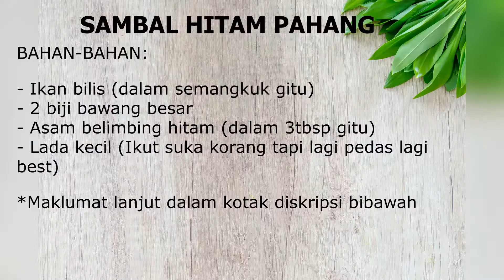Original Sambal Hitam Pahang ..... memang best ..... leleh air liur 🤤🤤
Hai,

Salam semua,

Apa kabo semua ... moga sihat belaka ye … hari ni Mak Chu nak masak Masak Sambal Hitam Pahang

Bahan utamanya adalah belimbing hitam lagi. Sambal nie memang famous kat Pahang nie, lagi pedas lagi best.

Resepi sambal nie memang berbagai – bagai, lain orang lain cara buat dia tapi bahan utama nya adalah asam belimbing hitam
Sambal nie Mak Chu makan dengan nasi, maggi, roti memang bestlah ….

Jangan lupa cuba

Okay korang selamat menonton

Kalau korang try jangan lupa comment & share jadi ke tidak ….

Okaylah korang... jom makan...

Jangan lupa cuba resepi ni yer

Selamat mencuba ☺️ ☺️ ☺️

RESEPI:

SAMBAL HITAM PAHANG

BAHAN-BAHAN:

- Ikan bilis (dalam semangkuk gitu)
- 2 biji bawang besar
- Asam belimbing hitam (dalam 3tbsp gitu)
- Lada kecil (Ikut suka korang tapi lagi pedas lagi best)

CARA-CARA :

- Okay, jom mula masak
- Macam biasalah basuh ikan bilis, lada bawang tu semua yer
- 2 biji bawang besar, bawang tu dihiris ye
- Tumbuk semua bahan-bahan nie kecuali bawang
- Tumbuk bahan bahan sampai sebati dengan asam hitam tu
- Panaskan minyak … guna minyak banyak baru sambal tu lawo
- Bila minyak panas masukkan bawang
- Goreng bawang sampai layu
- Bila bawang dah layu masukkan sambal yang ditumbuk tadi
- Masak guna api yang perlahan
- Goreng sambal sampai bertukar dari lebam kepada warna hitam
- Bila sambal dah tukar jadi hitam & garing bolehlah tutup api
- Siap
- Siap bolehlah memjamu selera …. Memang mantap !!

Selamat mencuba …

Bolehlah awak - awak semua cuba reseipi ni .

Jumpa lagi dalam video yang akan datang
Mak Chu

Reference/credit

Background:
Photo by Lukas Blazek on Unsplash